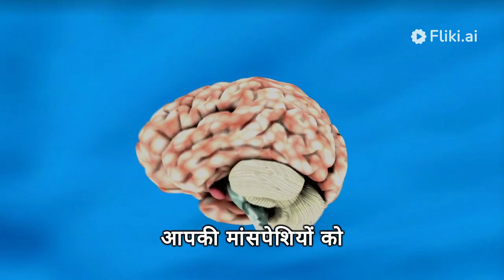Top 10 Food Give Us Protein. High Protein Food.